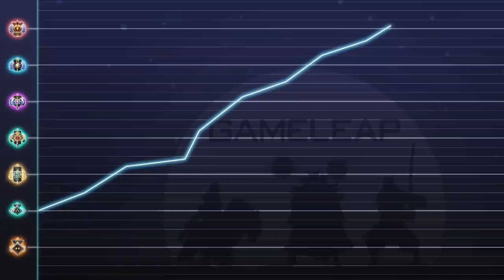NEW BEST MID HERO = FREE MMR - BUILDS and CARRY TIPS from Nisha - Dota 2 Storm Spirit Guide